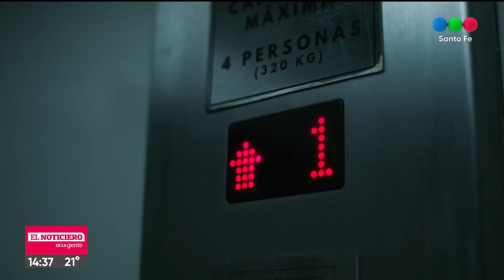Llega el esperado show de "La Delio Valdez" en la Estación Belgrano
Te presentamos nuevos shows musicales en los escenarios de Tribus Cluba de Arte, ATE Casa España y la Estación Belgrano.